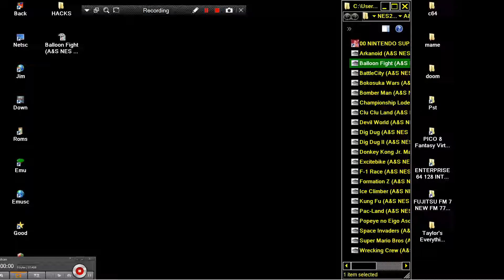SPACE HARRIER INTRO & MUSIC FROM BattleCity A&S NES Hack NINTENDO NES TO NINTENDO SNES SUPER NES CON